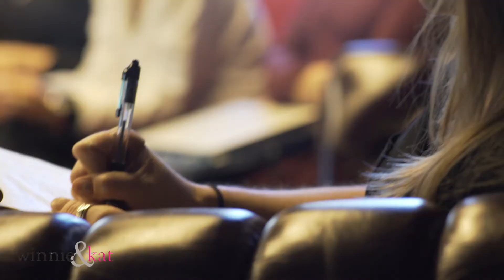Winnie & Kat: our time is NOW!